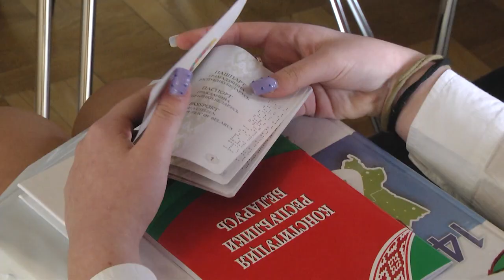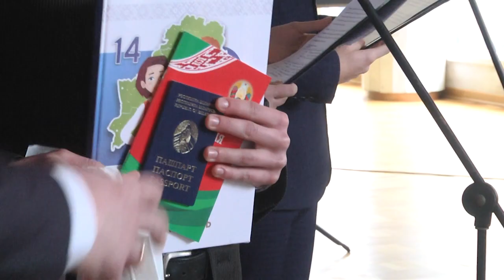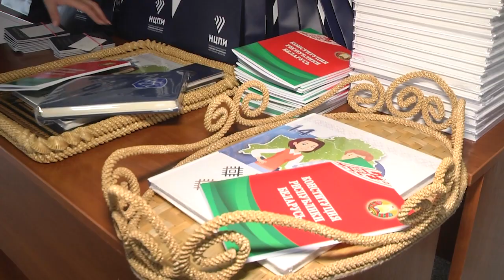2023-03-15 г. Брест. Вручение первых паспортов в Брестском горисполкоме. Новости на Буг-ТВ.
Дата 15 марта имеет особый смысл, как в исторической летописи Беларуси, так и в праздничном календаре. Праздничным и немного волнительным этот день стал для молодых жителей Бреста. Отличникам в учебе, победителям конкурсов и олимпиад, отличившимся юным спортсменам, – словом, лучшим учащимся города сегодня вручили первые паспорта заместитель председателя Брестского горисполкома Виталий Щерба и заместитель председателя городского Совета депутатов Валерий Тарасов. Как это было -  в следующем материале выпуска.